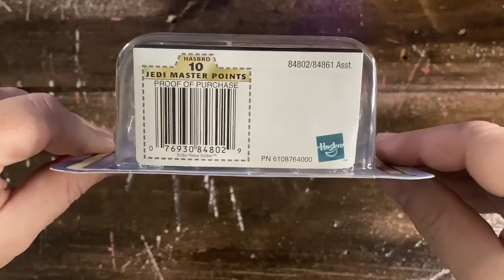Star Wars | 2002 Return of the Jedi | Endor Rebel Soldier Figure (with Beard VARIANT)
The iconic characters of the Star Wars saga come to life with this amazing 2002 Return of The Jedi Endor Rebel Soldier (VARIANT/WITH BEARD) Figure. Recreate your favorite scenes from the movie with this awesome 3 3/4-inch action figure. With movable parts, this figure is perfect for any Star Wars collector.

For fans that love Star Wars
collectibles and the fun of finding them!

Star Wars vintage and newer collecting, movies, shows, gaming, live streams and more!

These are the videos you are looking for (waves hand).

...thank you and May The Force Be With You!

My Gear :
Camera - Canon M50
Camera - GoPro Hero 9
Camera - Iphone 11 Max Pro
Audio Mixer/Interface - Rodecaster Pro
Microphone - Shure SM7b
Microphone Inline Preamp/Level Booster -  Se Dynamite
Microphone - Shure SM57
Microphone Stand - On Stage Boom

ADDITIONAL LIVESTREAM CONDUCT REQUEST
👉 Be Nice to one another.
✋ No racism, sexism, harassment, toxicity, violence, or impersonation.
✋ No spam chat.
✋ No discussions meant to create drama.
✋ No divisive discussions.
👉 Cool2no and/or Channel moderators have the final say on whether or not users are violating the rules. Please do not discuss moderator actions in the live chat.